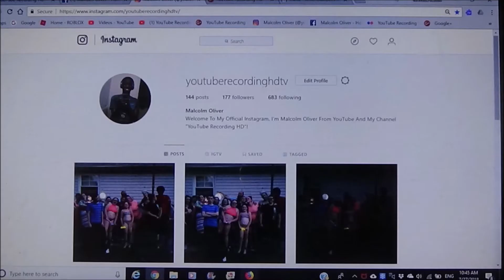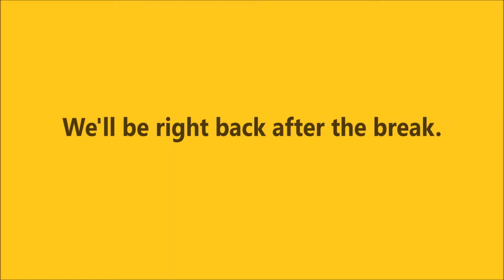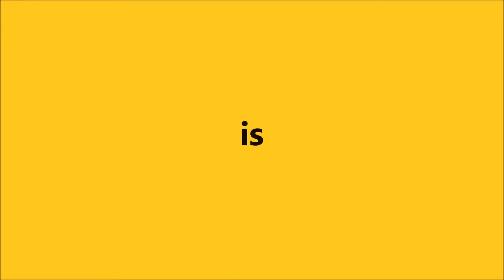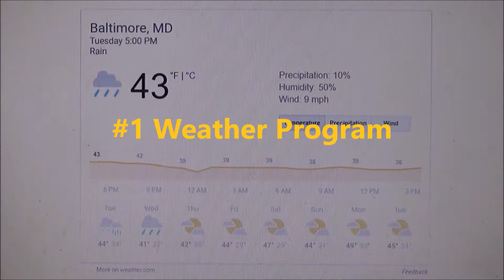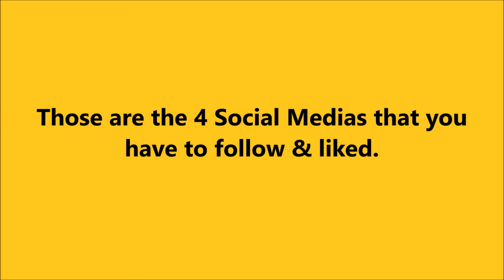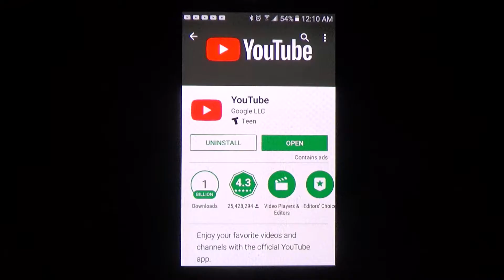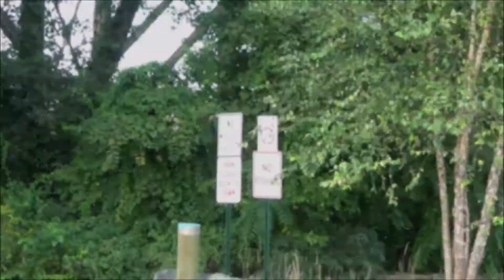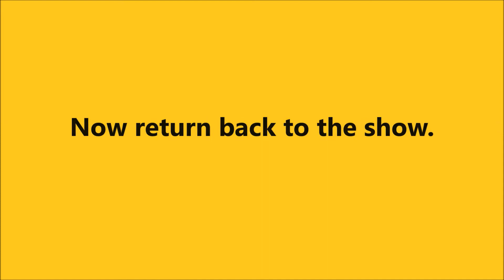Good Views & Sights from Havre de Grace - Boats, Trains, Bridges, Far Away Views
(Season 4 Episode 48) [ALL NEW] Good Views & Sights from Havre de Grace Maryland, this park is called the "Frank J, Hutchins Memorial Park" i will tell you, At the foot of Congress Ave Public fishing and restrooms available. Home of the Farmer's Market. Enjoy great views of the Susquehanna River! Plus, you can do Railfan, or do some special activities! You will see Boats, Trains, Bridges and Far Away Views!!! :-)

Malcolm Oliver is now on Facebook & Instagram!